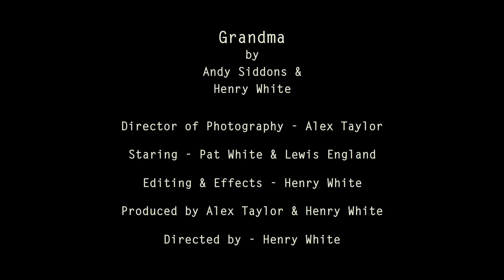"Grandma" by Henry White - Four4 Horror Short Film Competition 2013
"Grandma" is an entry to Four4 horror short film competition 2013 by Henry White.

Four4 is a short film competition from River Film challenging film makers to produce a film consisting of just 4 shots, which are each 4 seconds long. This year's theme is "horror".